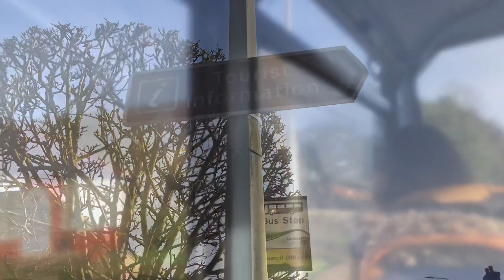Garstang Canal Adventure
One Sunny Day of Spring and Lockdown just been lifted. We decided to go and see the canals. The weather was perfectly mild, It was sunny and breezy. Garstang town is definitely a place to visit nearby.